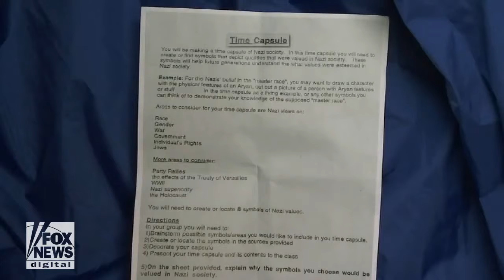History homework assignment about Nazism sparks outrage